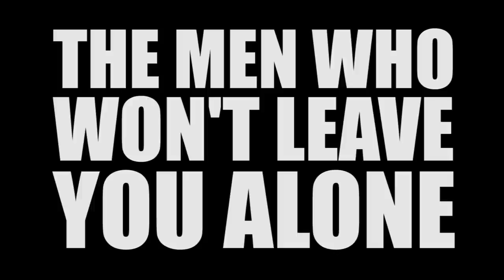The Men Who Won't Leave You Alone: Trailer 2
A young and recently licensed process server learns the difficulty of delivering the summons of a lawsuit to its unpredictable defendants.  He charges himself with the ultimatum: Prove to his jovial, unsympathetic colleagues how it should to be done or admit he's not the man for the job.  Starring Tim McCarthy, Darryl Warren, Craig Cunningham, Corey McKenna and Somer Benson